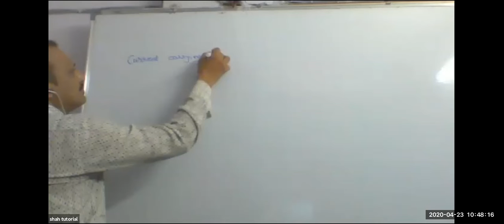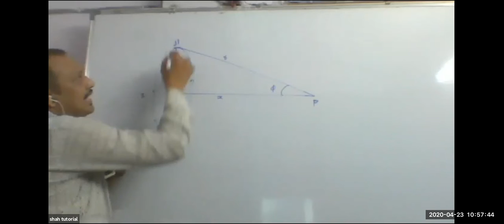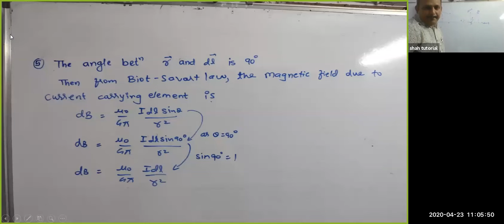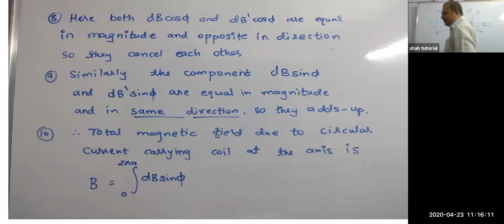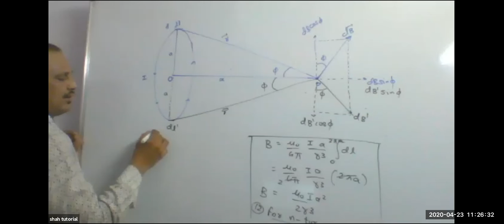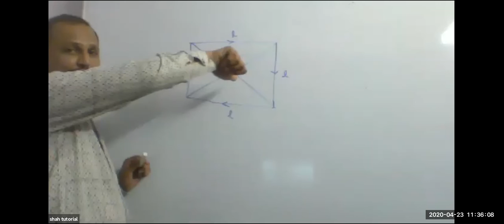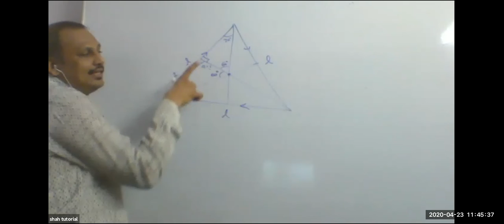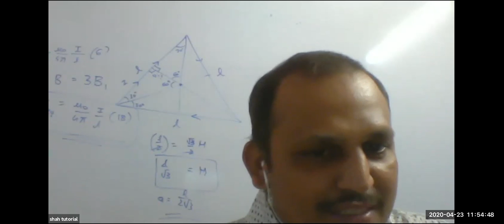23042020 XII Magnetic effect of electric current